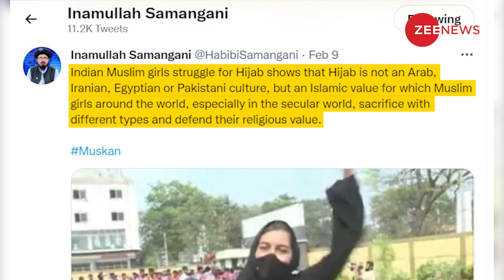हिजाब विवाद में कूदा तालिबान पूरा खेल ही पलट दिया ! | Hijab Controversy | Karnataka News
कर्नाटक का हिजाब विवाद थमने का नाम नहीं ले रहा है.. अब इस विवाद में तालिबान की भी एंट्री हो गई है.. तालिबान ने कर्नाटक की मुस्लिम लड़कियों की प्रशंसा करते हुए लिखा कि ये लड़कियां इस्लामिक मूल्यों के लिए खड़ी हैं.. देखिए ये वीडियो..